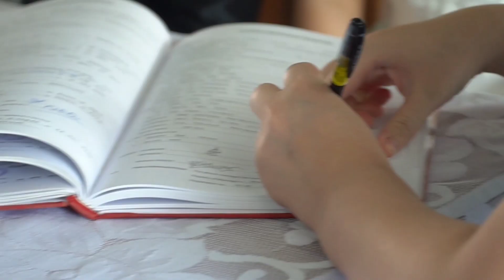Happy Wedding Day 💟 Andy&Emy🥳🥳🤭Wedding dresses Theme MyDream#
Happy wedding day
Andy&Emy🥳🤩😍

To be solemnized at ST.CATHERINE'S CHURCH, INANAM on SATURDAY,29 AUGUST 2020,9.00am and thereafter to their wedding reception,at GTAND BORNEO HOTEL,(VINUSAK HALL,LEVEL 3),1 BORNEO at 6.30pm